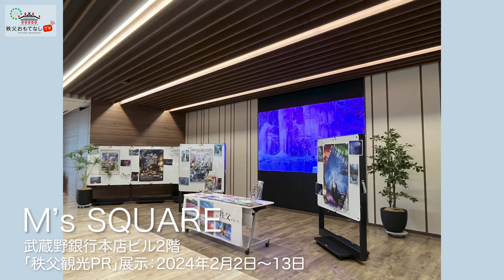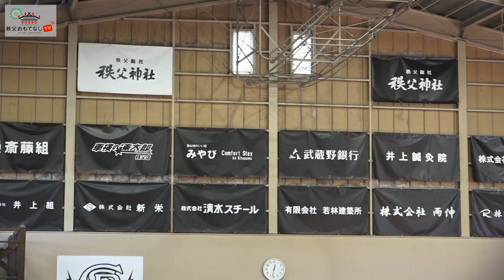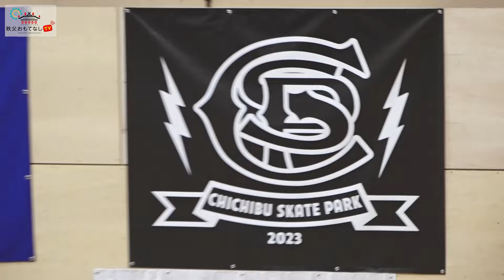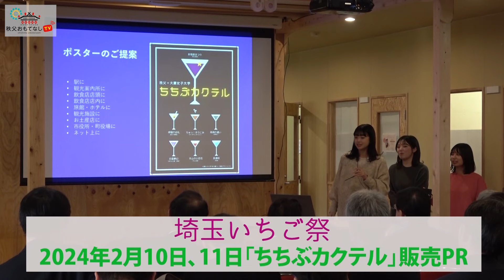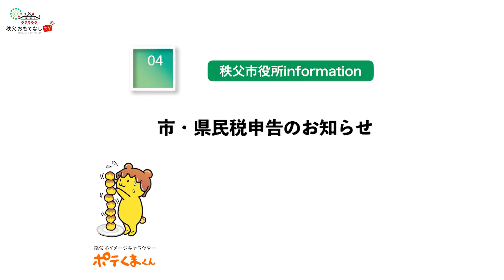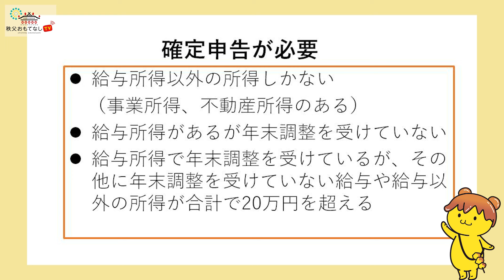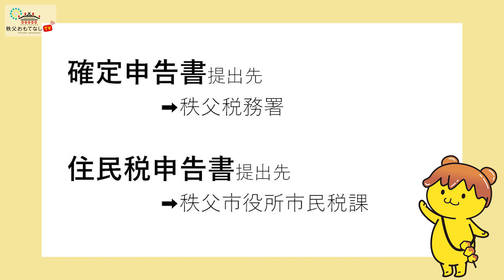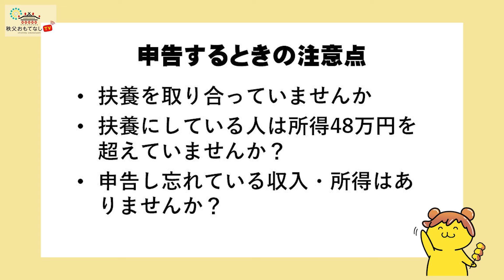秩父おもてなしTV280 2月7日号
「WINGRAM　CUP2023VOL.3」について
一般社団法人日本スケートボーディング連盟　Instagram下

「大妻女子大学生が秩父のカクテルを開発！」について

「Chichibuサインモニュメント除幕式」について
秩父市観光課Instagram↓

秩父市役所インフォメーションは、
「市・県民税申告のお知らせ」について
市民税課から、2月16日（金）から開始する市・県民税申告のお知らせです。
毎年1月1日現在、秩父市に住所がある方は、所得の有無にかかわらず、前年（1月1日から12月31日まで）の所得を申告する必要があります。また、市外に居住する方で、市内に事業所・事務所または家屋敷を有する方も、前年（1月1日から12月31日まで）の所得を申告する必要があります。
市役所では、市民会館2階会議室や各総合支所で申告の受付を行います。地区ごとに日付を指定していますので、市報1月号を確認して、なるべく決められた日付にお越しください。
自分が申告が必要なのか、住民税の申告が必要なのかわからない場合は、市報1月号にフローチャートを載せているので、参考にしてみてください。
また、e-taxや郵送での申告をお勧めしています。確定申告書は国税庁のHPで自分で作成できます。作成した確定申告書は税務署へ郵送してください。

PRちちぶは、
「小鹿野で活躍！パフォーマー村岡友憲」
　村岡友憲さんはアクロバティックな武術パフォーマンスを得意とし、国内外で幅広く活動をしてこられました。2022年10月に小鹿野町へ移住し、東京と同町との2拠点で活動しています。
　今回、村岡さんは、小鹿野町尾ノ内氷柱をバックにパフォーマンスを行い、観客を魅了しています。

ウィークリーニュース
市役所インフォメーション
PRちちぶ